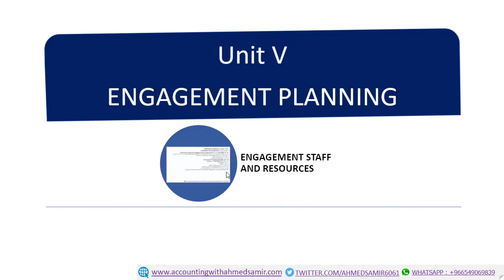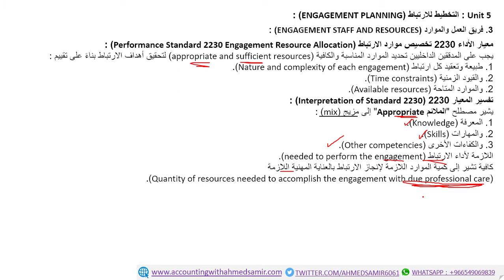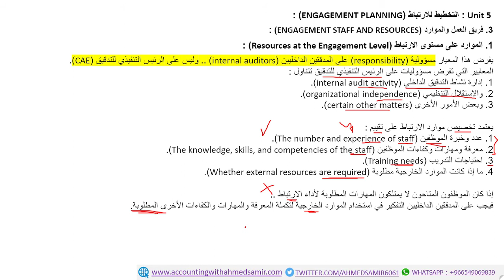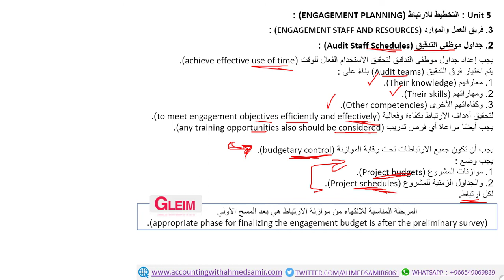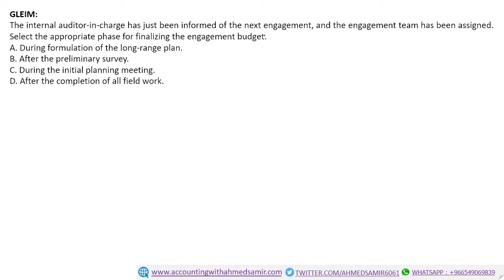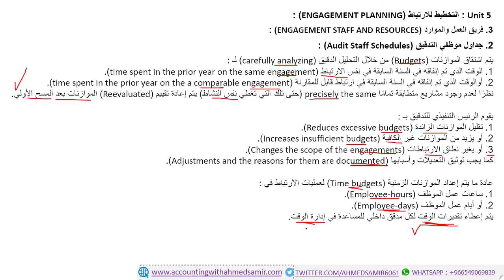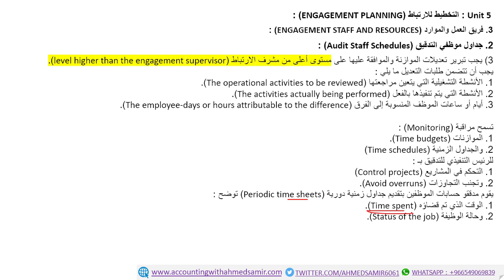CIA - PART 2 - Unit 5.3 - Lecture No.27- Engagement Staff and Resources- Ahmed Samir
المحاضرة رقم  (27) فى سلسلة شرح شهادة الـ CIA (الجزء الثاني) - الشرح باللغة العربية والانجليزية

فى تلك المحاضرة يتم الحديث عن :

فريق العمل والموارد (Engagement Staff and Resources)

انتظروا الفيدوهات القادمة .. لاتنسى الاشتراك فى القناة وتفعيل جرس الاشعارات ليصلك كل جديد